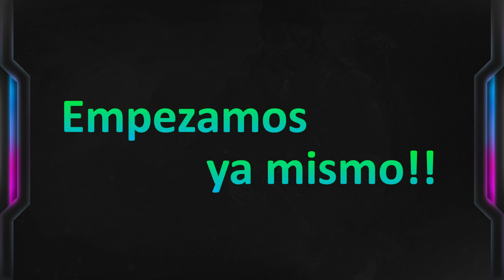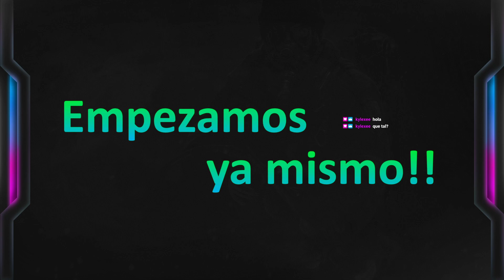Go Lara go! A por tumbas!!